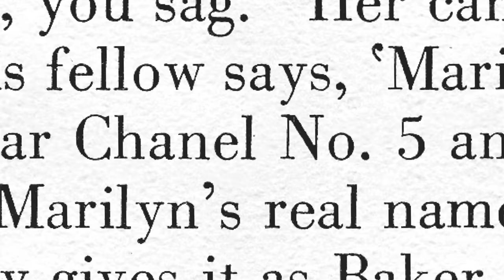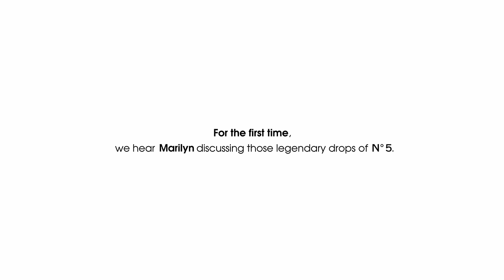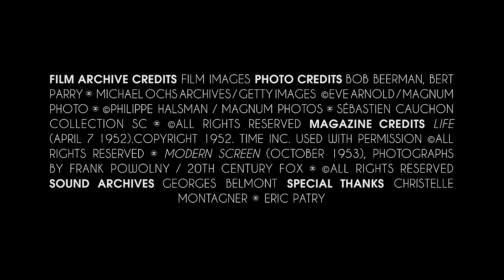Marilyn and N°5 – Inside CHANEL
To the question "What do you wear to bed?" Marilyn responded, "CHANEL N°5."
What inspired Marilyn's world-famous reply? Discover the answer in Chapter 2 of Inside CHANEL, with the new film titled "Marilyn and N°5."